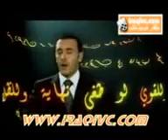kazem al saher alro3at wa alnar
alro3at wa alnar